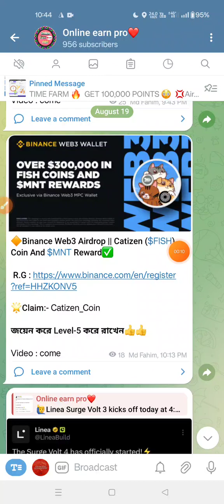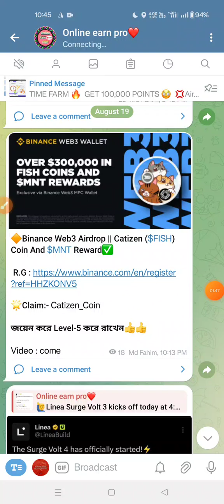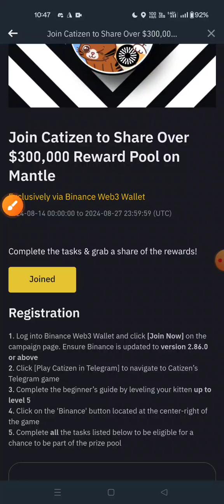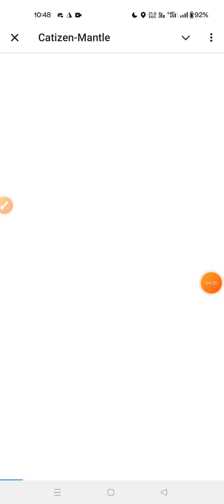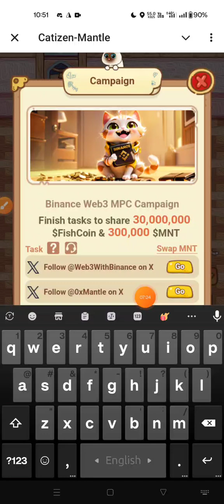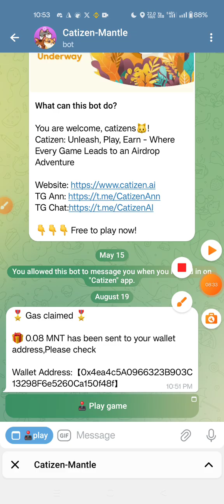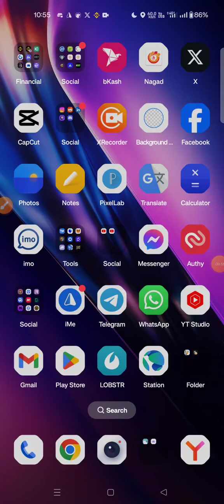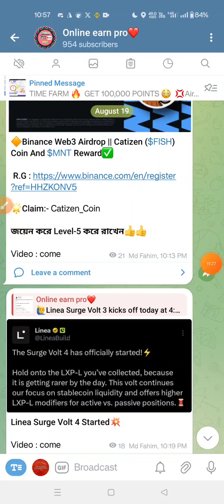Binance new Web3 Airdrop | Catizen ($FISH) Coin And $MNT Reward। best income opportunity 2024।